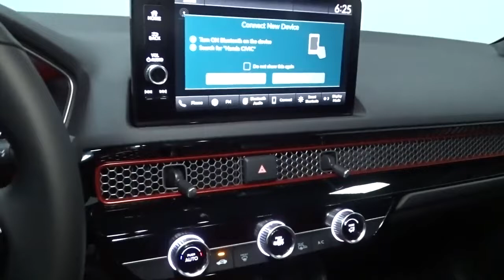2022 Honda Civic Si Hillside, Newark, Union, Elizabeth, Springfield, NJ 226070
2022 Honda Civic Si available in Hillside, New Jersey at Route 22 Honda. Servicing the Newark, Union, Elizabeth, Springfield, NJ area.

The Smart Way To Buy! Are you tired of hidden fees and bogus rates ruining your search process? Now there's a way to avoid all of the nonsense. Introducing the smart way to buy from Route 22 Auto's. The advantages of the smart way to buy are endless. There is no pressure throughout your search. You can finally feel at ease when purchasing a car. Since there are no hidden fees, there are no surprises or gimmicks revealed when you finally make a decision. Route 22 Autos salespeople are direct and value your time, so there is no back and forth or confusion. They know it's necessary for you to feel comfortable during the buying process and want to be trusted. The smart way to buy is smart for a reason. The team at Route 22 Auto's does Internet research every day to discover the right price for you. They make sure to look at competitors' pricing and numbers from industry experts so you can feel confident that you're getting the best offer possible. The main factors that contribute to your final cost are market value, product availability, days' supply in the market and the product age, color and equipment. It's easy to feel secure with the smart way to buy. Stylish and fuel efficient. It's the perfect vehicle for keeping your fuel costs down and your driving enjoying up. You've found the one you've been looking for. Your dream car. Based on the superb condition of this vehicle, along with the options and color, this Honda Civic Si is sure to sell fast. You can finally stop searching... You've found the one you've been looking for.
Regular Amplifier,Digital Signal Processor,Radio w/Seek-Scan, Clock and Voice Activation,Integrated Roof Antenna,2 LCD Monitors In The Front,Radio: Bose Premium Sound System -inc: 12 speakers w/subwoofer, 9 color touch-screen w/volume knob, customizable feature settings, smart shortcuts, wireless Apple CarPlay integration, wireless Android Auto integration, SiriusXM, HD Radio, Bluetooth HandsFreeLink, Bluetooth streaming audio, HondaLink, SMS text message function, Speed-sensitive Volume Compensation (SVC), Radio Data System (RDS), 2.5-amp USB smartphone/audio interface (front console 1 port) and 2.5-amp USB charging port (front console 1 port),Black Power Heated Side Mirrors w/Manual Folding,Steel Spare Wheel,Headlights-Automatic Highbeams,Wheels: 18 Matte Black Alloy,Body-Colored Rear Bumper,Auto On/Off Aero-Composite Led Low/High Beam Daytime Running Auto High-Beam Headlamps w/Delay-Off,Black Grille,Body-Colored Door Handles,Pearlcoat Paint,Fully Galvanized Steel Panels,Light Tinted Glass,Tires: 235/40R18 91W All-Season,Compact Spare Tire Mounted Inside Under Cargo,Trunk Rear Cargo Access,LED Brakelights,Body-Colored Front Bumper,Express Open/Close Sliding And Tilting Glass 1st Row Sunroof w/Sunshade,Lip Spoiler,Variable Intermittent Wipers,Black Side Windows Trim and Black Front Windshield Trim,Front Fog Lamps,Rocker Panel Extensions,Fixed Rear Window w/Defroster,Rear Cupholder,Front Bucket Seats -inc: driver seat manual height adjustment,Interior Trim -inc: Metal-Look Instrument Panel Insert, Metal-Look Door Panel Insert, Metal-Look Console Insert and Metal-Look Interior Accents,Digital/Analog Appearance,Redundant Digital Speedometer,Engine Immobilizer,Fabric Seat Trim,Power 1st Row Windows w/Driver And Passenger 1-Touch Up/Down,Front Map Lights,Cruise Control w/Steering Wheel Controls,Perimeter Alarm,60-40 Folding Bench Front Facing Fold Forward Seatback Rear Seat,Power Door Locks w/Autolock Feature,Dual Zone Front Automatic Air Conditioning,Glove Box,Leather/Aluminum Gear Shifter Material,1 Seatback Storage Pocket,Distance Pacing w/Traffic Stop-Go,Gauges -inc: Speedometer, Odometer, Engine Coolant Temp, Tachometer, Turbo/Supercharger Boost, Trip Odometer and Trip Computer,Fade-To-Off Interior Lighting,4-Way Passenger Seat -inc: Manual Recline and Fore/Aft Movement,Front Cupholder,Air Filtration,1 12V DC Power Outlet,Cargo Space Lights,Systems Monitor,Day-Night Rearview Mirror,Full Cloth Headliner,Delayed Accessory Power,Driver Foot Rest,Outside Temp Gauge,Front Center Armrest and Rear Center Armrest,Manual Tilt/Telescoping Steering Column,Full Carpet Floor Covering -inc: Carpet Front And Rear Floor Mats,Remote Keyless Entry w/Integrated Key Transmitter, Illuminated Entry, Illuminated Ignition Switch and Panic Button,Power Fuel Flap Locking Type,Full Floor Console w/Covered Storage, Mini Overhead Console w/Storage and 1 12V DC Power Outlet,Trip Computer,Fixed Front Head Restraints and Fixed Rear Head Restraints,Proximity Key For Doors And Push Button Start,Driv